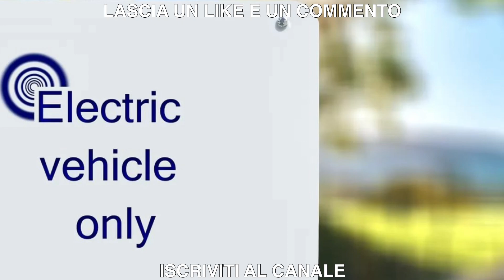“Addio auto a diesel e benzina”. La decisione finale dell’Ue: ecco da quando dovranno sparire